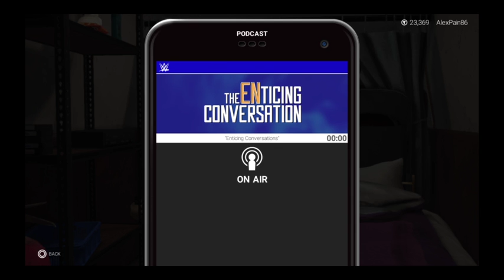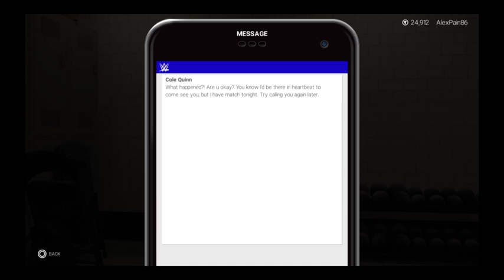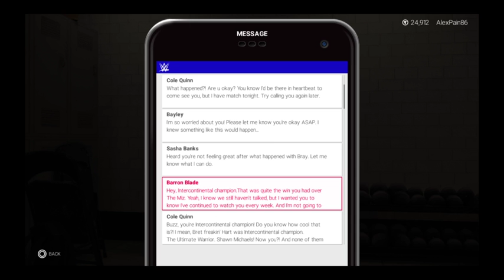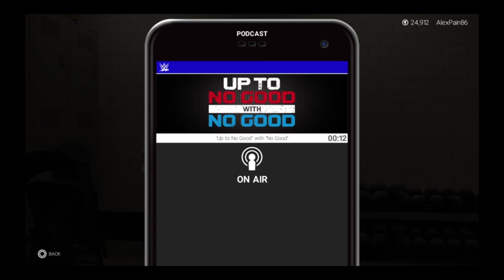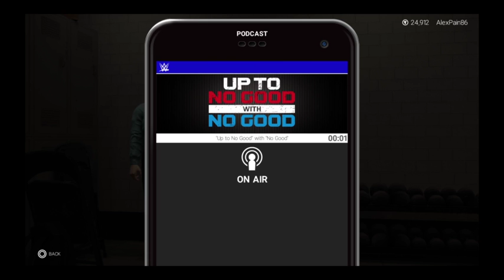Wwe 2K19 MyCareer Chapter 5.Going For The Inercontinental ChampionShip